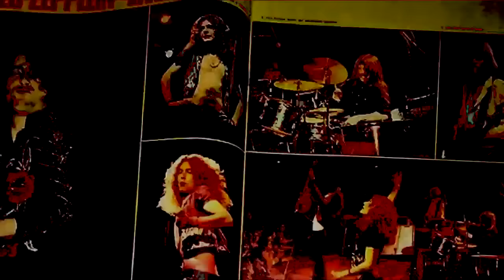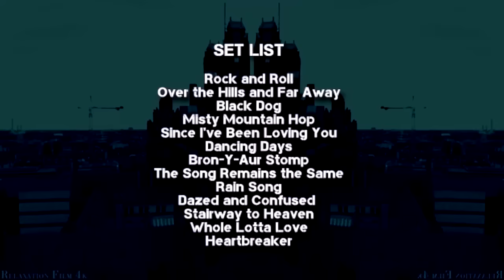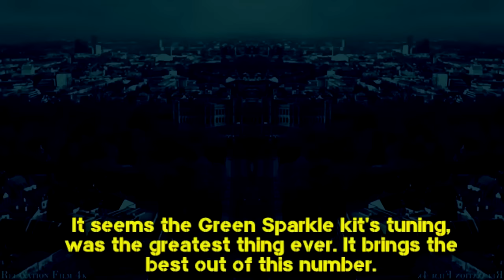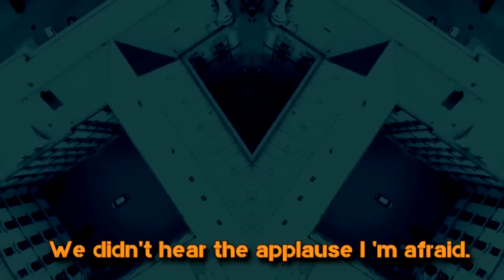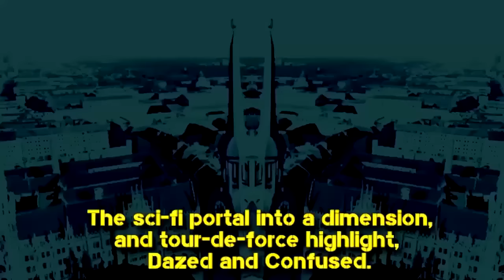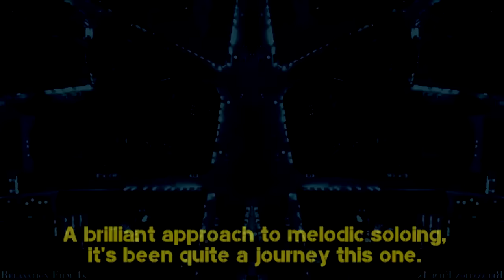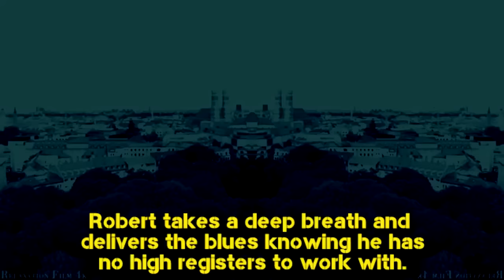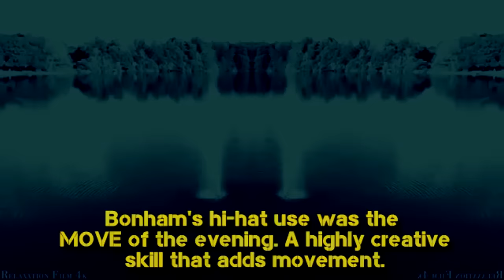Thunderous Beats: The Night John Bonham Stole the Show in Munich '73 - Documentary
Behind the mighty March 1973 show at Olympiahalle. Built on the remains of World War 2, Munich's Olympic Park was an architectural breakthrough. This documentary sheds light on Led Zeppelin's history with München and the musical impact of suchs visits. Enjoy Part One of the series!

Cheers,